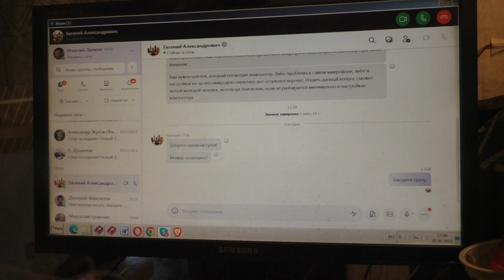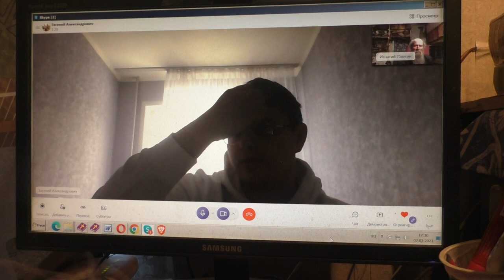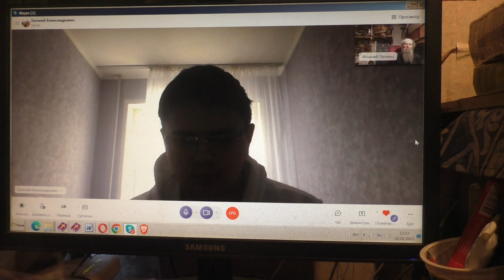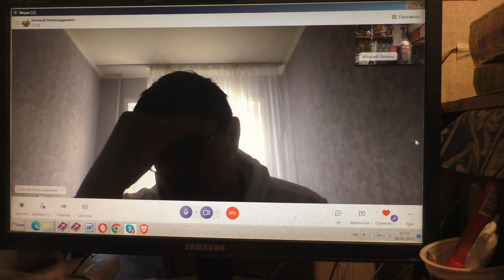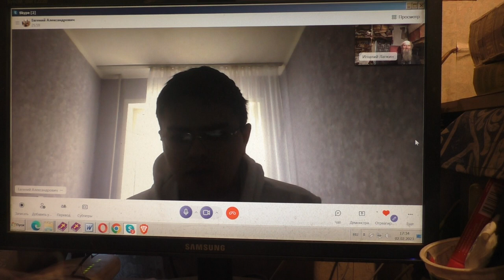Встреча да будет не последней.